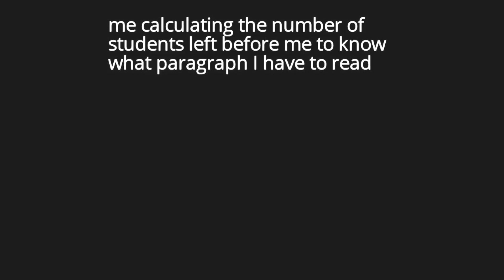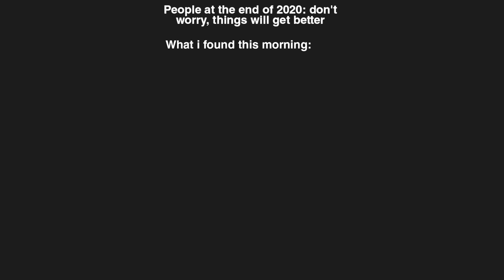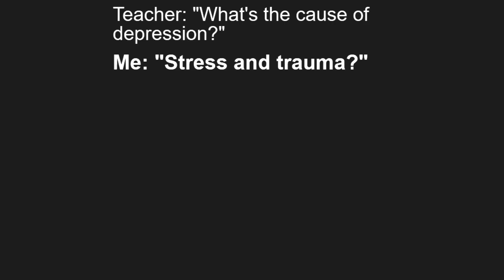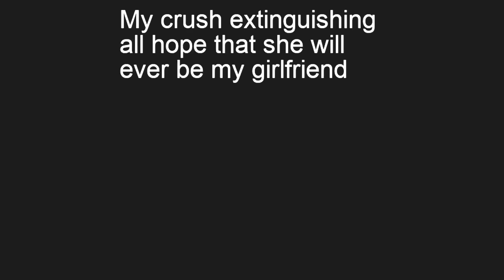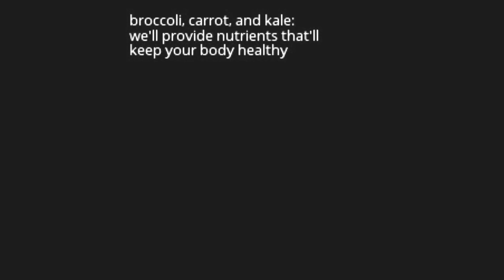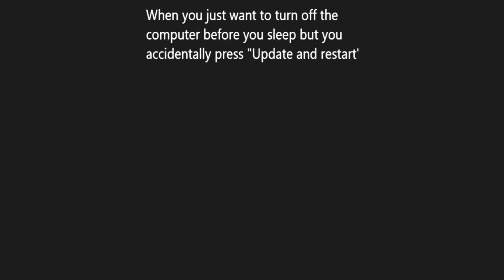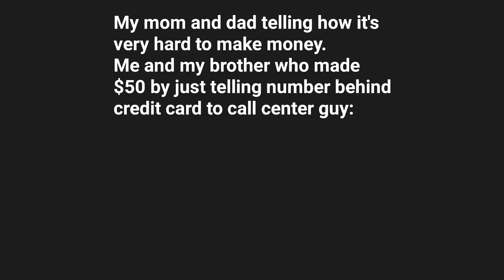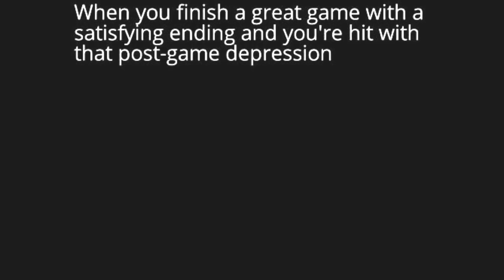Dark Mode Video Memes V574